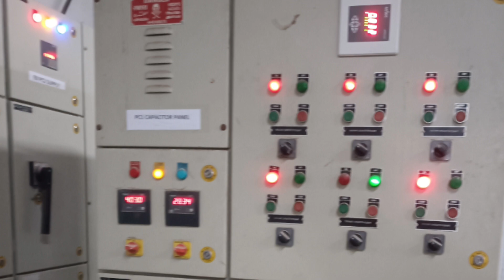How to check capacitor in a capacitor bank panel in Telugu November 2022